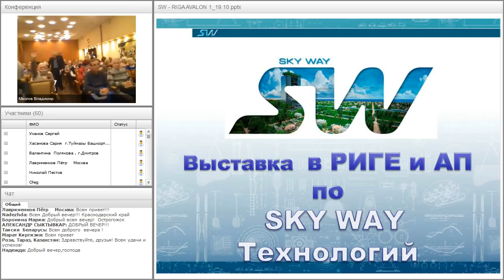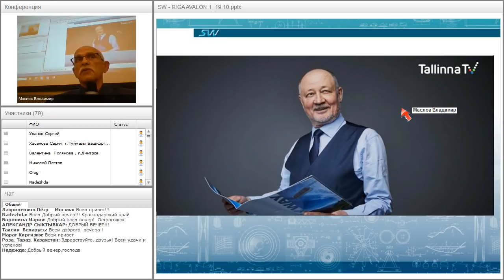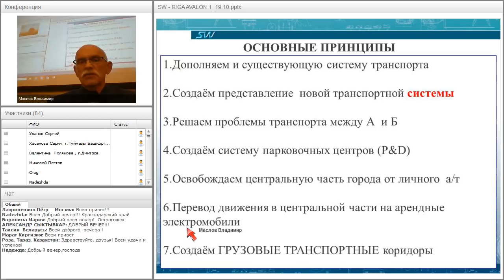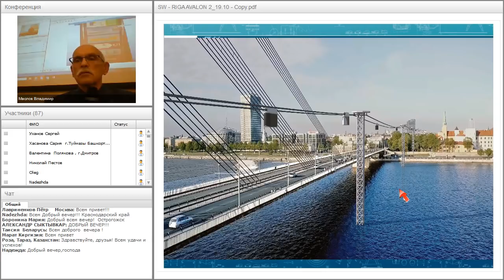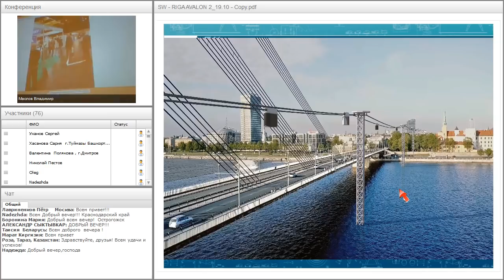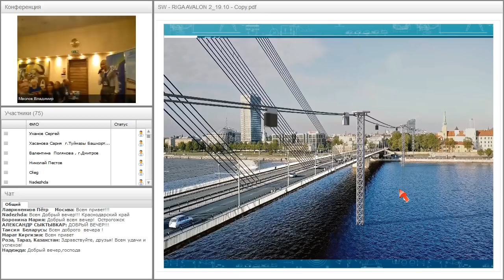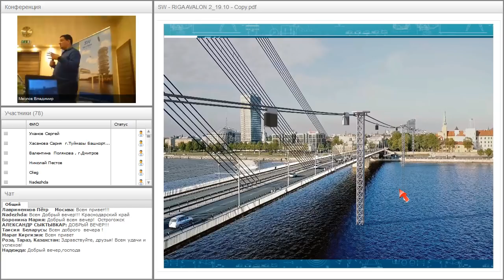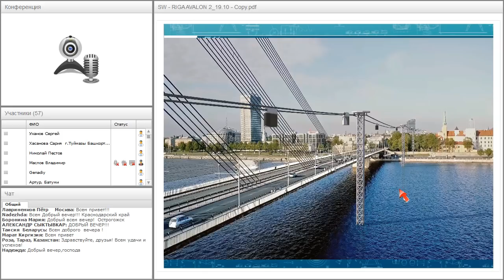Вебинар от 19.10.2017. Организационно-экономический и правовой вебинар SkyWay.